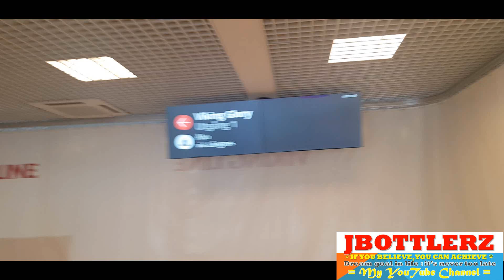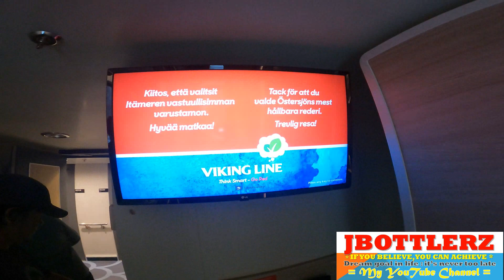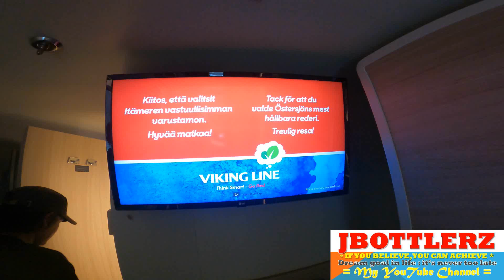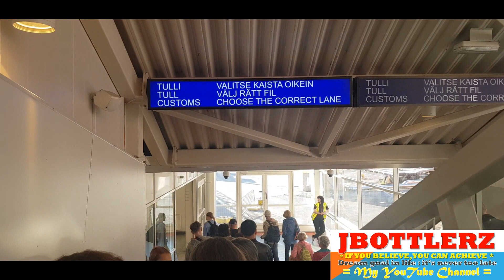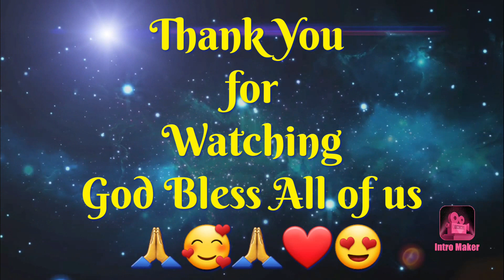Viking Glory ''CRUISE SHIP'' Stockholm SWEDEN to Turku FINLAND